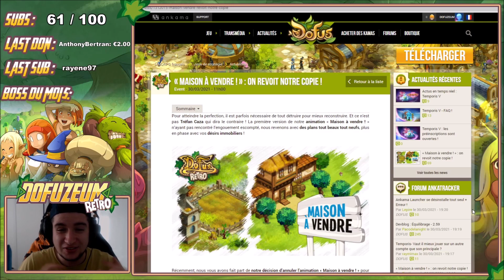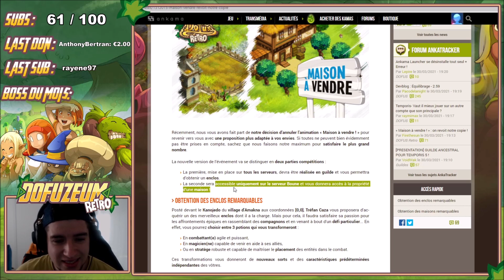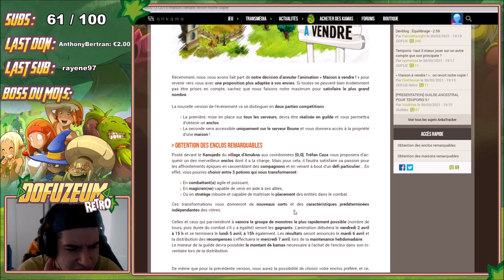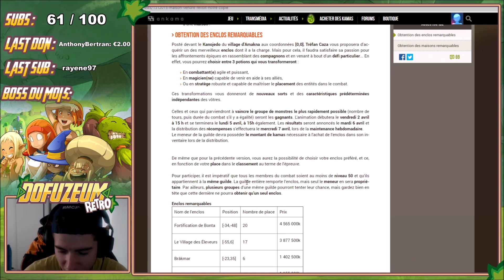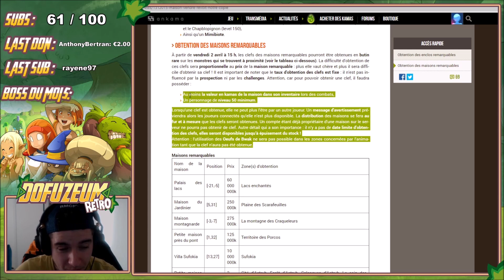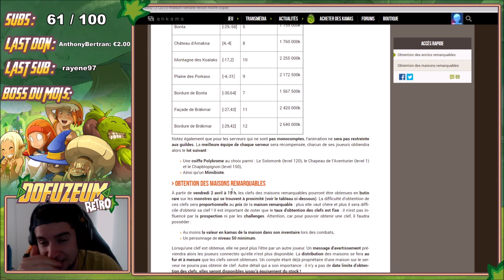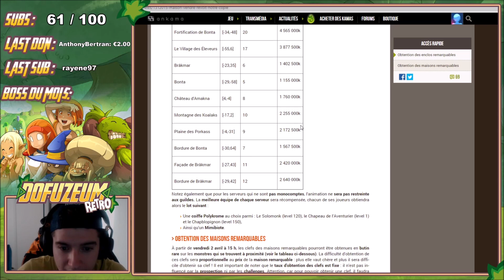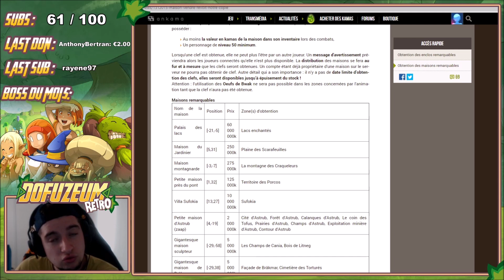DOFUS RETRO : LE DROP DE MAISON ARRIVE + MON AVENIR !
snap : dofuzeum

CONDITIONS DU CONCOURS :
Youtube n'accompagne pas ce concours je suis l'unique responsable de celui-ci.
Il est totalement gratuit
Le tirage au sort ce fait via le choix aléatoire d'un commentaire
Vous sera seulement demander un pseudo IN GAME ainsi que votre serveur en cas de gain.